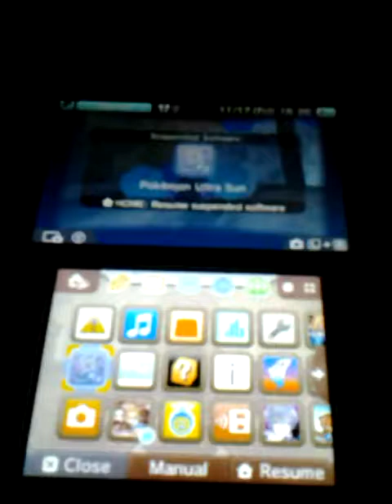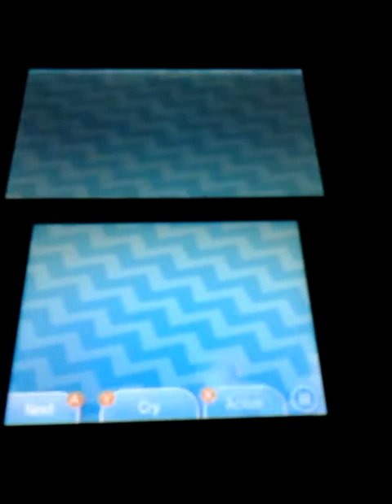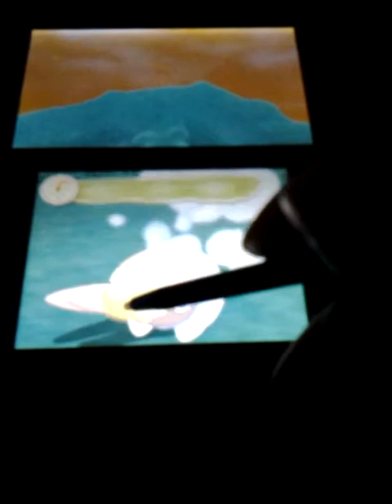Pokemon Ultra Sun Walkthrough part 3